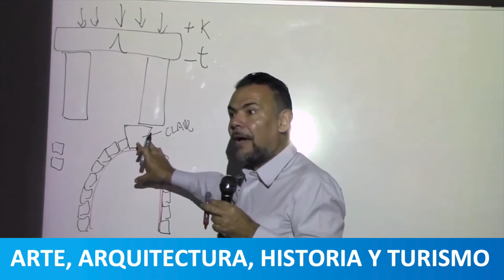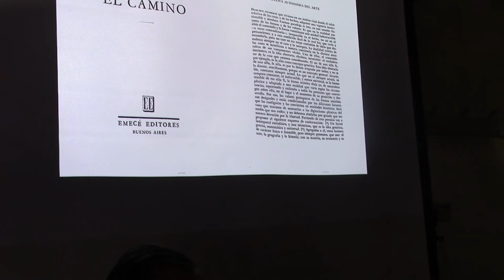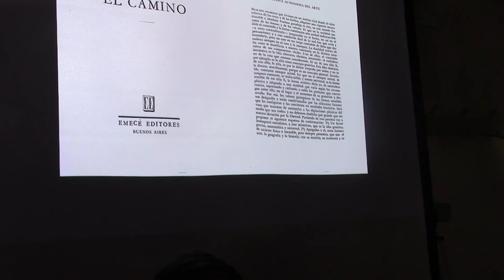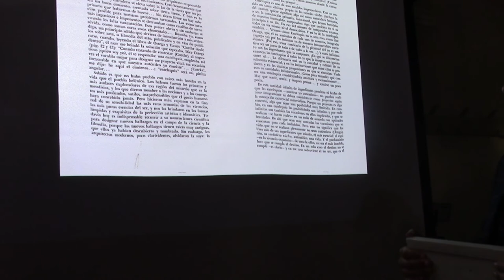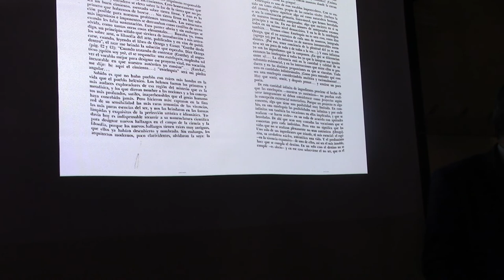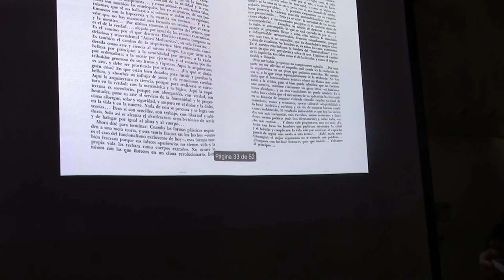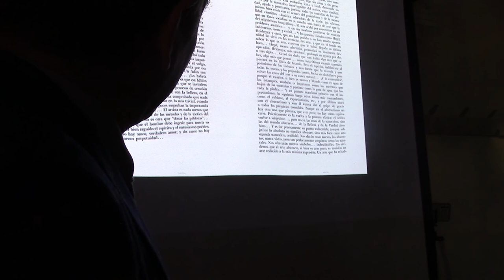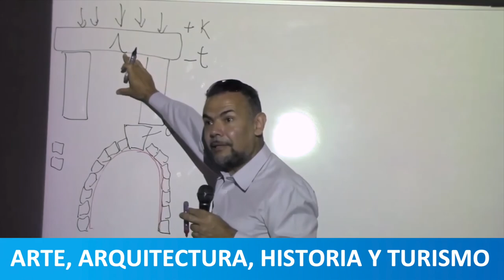35 ALEJANDRO BUSTILLO CRÍTICO DE ARTE POR EL PROF JUAN LÁZARA